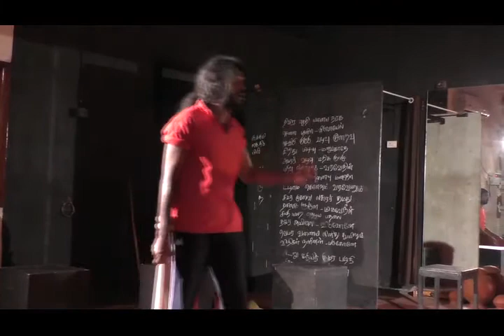Koothuppattarai Padukkalam 24